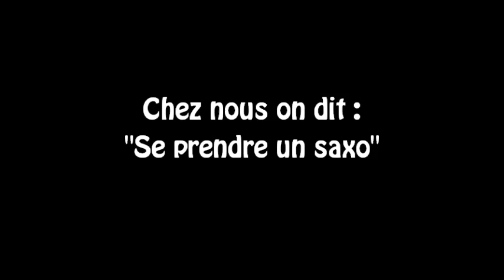stade rennais Bonus